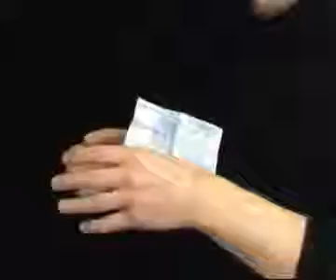Nicolas Lepage 2